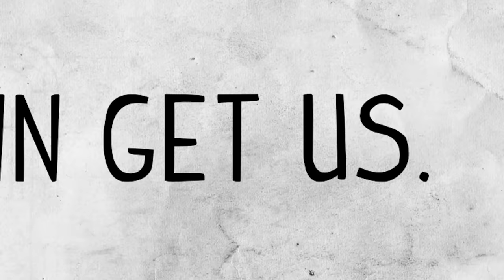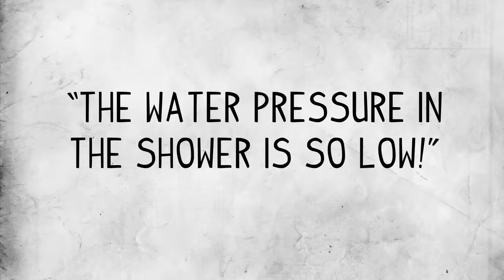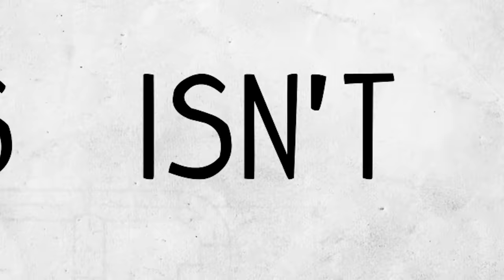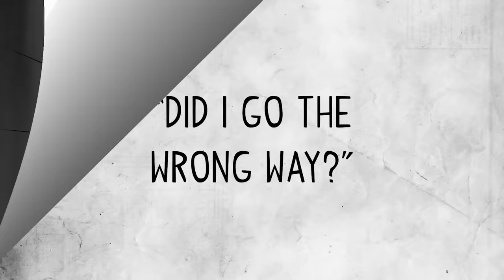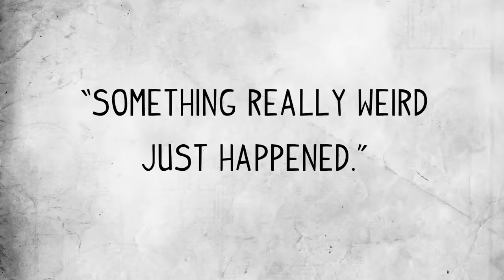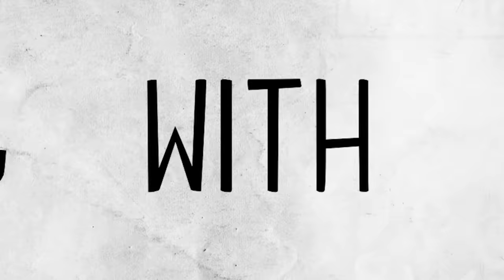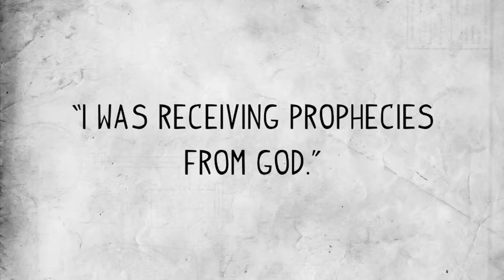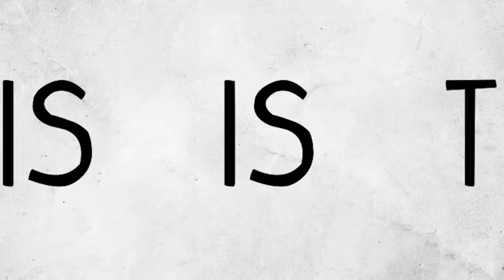Something Scary Vol 2 - Supernatural True Crimes & Unsolved Mysteries // Something Scary | Snarled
Even with today's knowledge and technologies, some things just CAN'T BE EXPLAINED. Sapphire sheds light on supernatural tales of true crime and unsolved mysteries that have us shaking our heads and hiding behind the covers. Want to hear something scary?